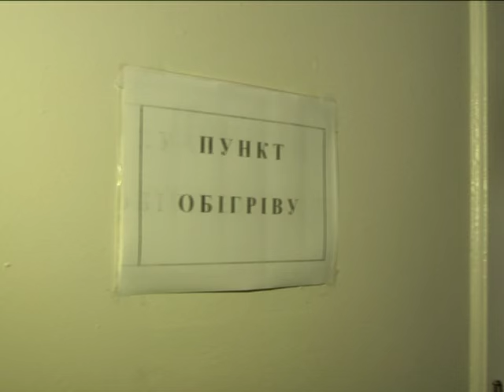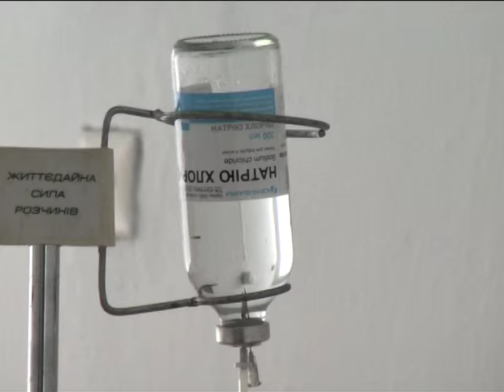Районна лікарня у Чорному Острові запрацювала по новому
У новому статусі починає працювати колишня Чорноострівська районна лікарня №2. Завдяки децентралізації, заклад перейшов у власність об’єднаної територіальної громади і діятиме як самостійна юридична особа.